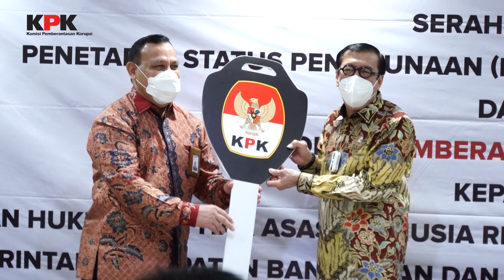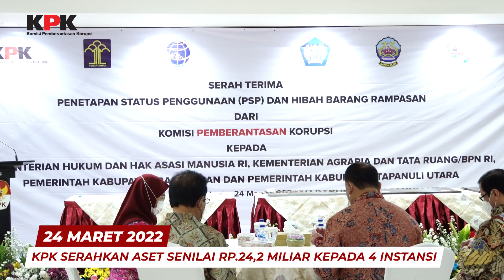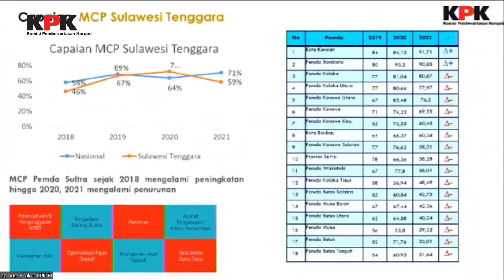KPK 24 JAM | PEKAN KEEMPAT MARET, 2022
KPK melakukan penahanan terhadap tiga orang tersangka dalam perkara dugaan tindak pidana korupsi terkait pengurusan dana insentif daerah (DID) Kabupaten Tabanan tahun 2018. Ketiga tersangka tersebut yakni, NPEW, Bupati Tabanan periode 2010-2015 dan 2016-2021, IDNW, seorang dosen serta, RS, Kepala Seksi dana alokasi khusus fisik II, Direktorat Jenderal Perimbangan Keuangan Kementerian Keuangan tahun 2017.

Pekan yang sama pula KPK menyerahkan barang rampasan hasil penanganan perkara tindak pidana korupsi dan pencucian uang kepada 4 instansi dengan total nilai Rp.24, 2 Miliar.

Akun Youtube Resmi Komisi Pemberantasan Korupsi.